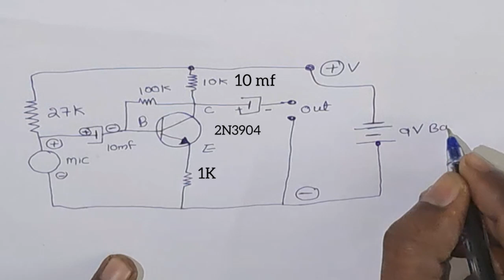super quality condenser Mic pre circuit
super quality condens Mic pre circuit